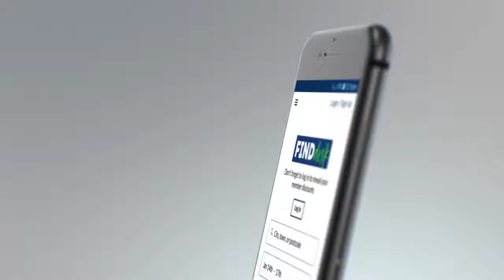explainer video company kolkata | animated video company in kolkata | justvideos.co